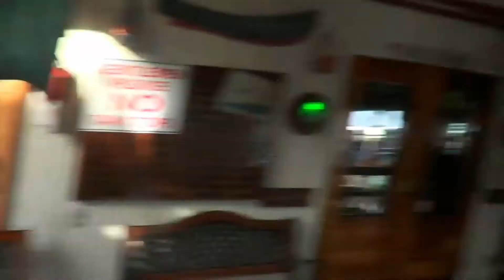Florida Day 2: DRUNK MOMMYS AND YUMMY FOOD!